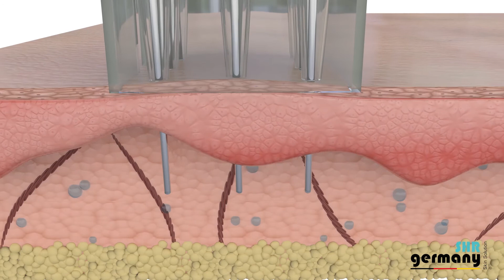Skin Care Deluxe! Bessere Hautpflege-Ergebnisse dank Crystal Meso Injector | SHR Germany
Verdoppeln Sie die Wirkung Ihrer Hautpflege!

Egal wie hochkonzentriert Ihre Hautpflege ist, nur mit dem Crystal Meso Injector erleben Sie die volle Wirkung! Das Gerät saugt die Haut mit einem Vakuum an und injiziert anschließend ein Serum oder Konzentrat Ihrer Wahl direkt in die Haut. So müssen die Pflegestoffe nicht mehr über die Poren in die tieferen Hautschichten aufgenommen werden, sie können sofort dort wirken, wo sie den größten Unterschied machen.

Das Ansaugen mittels Vakuums hat mehrere Vorteile. Durch die Saugfunktion wird die Durchblutung angeregt, was den Wirkstoffen hilft, schneller unter der Haut verteilt zu werden. Das Vakuum verringert außerdem das Schmerzempfinden und macht die Injektion sehr verträglich. Zu guter Letzt wird dank des Vakuums kein Tropfen Produkt verschwendet, für maximale Pflegeresultate!

Zusätzlich erfährt Ihre Haut die regenerierende Wirkung von Microneedling. Probieren Sie den Crystal Meso Injector aus und erleben Sie Ihre Haut so frisch, straff und jugendlich wie noch nie!

Das Gerät wird mit USB-C-Kabel aufgeladen und kann anschließend kabellos verwendet werden. Das erleichtert die Handhabung des Gerätes und die Behandlung am Kunden.

Für mehr Informationen zu dem Crystal Meso Injector klicken Sie auf den folgenden Link:

Adresse :  Hans-Sachs-Str. 17 40721 Hilden